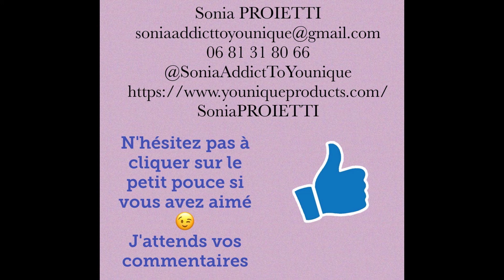Tuto: Un Maquillage glamour Beloved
Coucou les Makeup Addicts!

Ce look Beloved sera certainement mon préféré de tout le mois de février 😍 !!!

Allez j'explique étape par étape comment faire:
1 - Appliquer ADORED sur la paupière mobile avec le Pinceau biseauté/ombreur (Côté ombreur), et sur le coin externe de la paupière supérieure avec le pinceau estompeur.
2 - Mettre UNWAVERING sur la moitié de la paupière mobile côté interne avec le Pinceau biseauté/ombreur (Côté ombreur)
Apport de lumière assuré au regard!!!
3 - Tracer un trait de l'oeil d'eyeliner Precosion - PERFECT en œil de chat
4 - Mettre le mascara EPIC en haut et en bas.

Pour terminer votre look Glamour Beloved, mettez le Rouge à lèvres liquide Splash - SUPERB après avoir exfolié vos lèvres pour en allonger l'éclat, l'intensité et la tenue.

Pour le teint, après avoir appliqué la base TOUCH GLORIOUS, j'ai utilisé le fond de teint en poudre compact Mineral Touche - TAFFETA.
Le correcteur de teint TOUCH MINERAL - VELOUR + la poudre bronzante SUNSET pour travailler ombres et luminaires, le Fard joues en poudre - SERENE

A bientôt!

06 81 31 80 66
Me suivre sur Facebook / Instagram / Twitter

A très bientôt et merci d'avoir pris de votre temps pour regarder ma vidéo :)